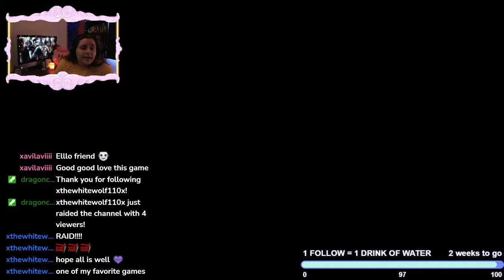An ok gamer plays resident evil 4 (and loses Ashley)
Sooooo I tried multi streaming... it was not great 😬 think I'll just stick to streaming just on twitch